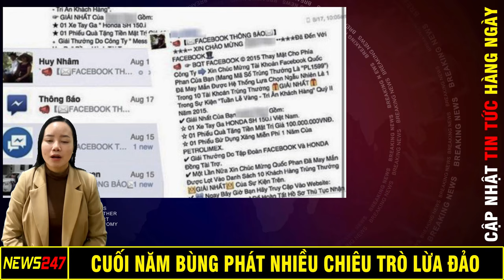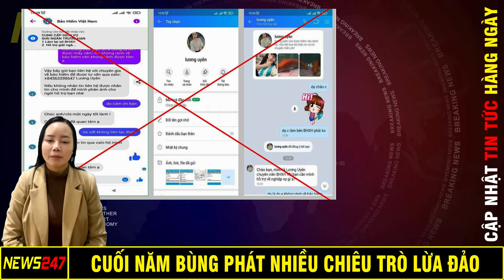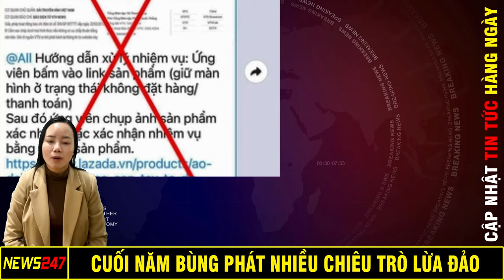Cuối Năm Bùng Phát Nhiều Chiêu Trò Lừa Đảo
Công an TP.HCM vừa phát đi cảnh báo về hàng loạt chiêu thức lừa đảo cũ và mới, kèm theo khuyến cáo người dân cần tăng cường cảnh giác, nhất là vào dịp cuối năm.